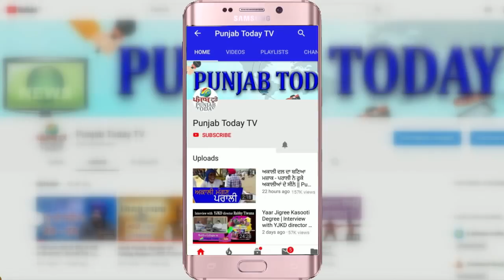जब गोदी पत्रकार की बोलती हुई बंद | Chitra Tripathi Roast | Munawwar Rana | Rakesh Tikait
जब गोदी पत्रकार की बोलती हुई बंद | Chitra Tripathi Roast | Munawwar Rana | Rakesh Tikait | Punjab Today TV